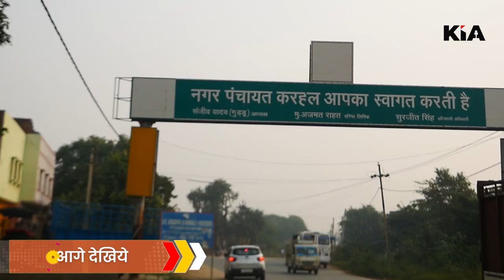Mainpuri: उपचुनाव मे जनता का मन, सपा भाजपा में से किसे चुनेगी जनता KIA News